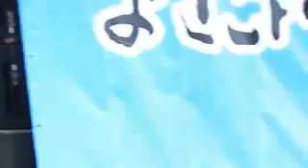録画ライブ #1507414 - TwitCasting.mp4